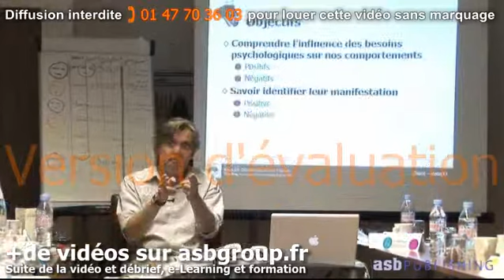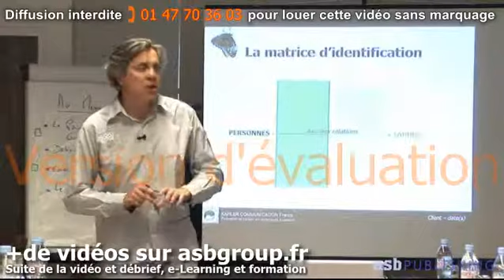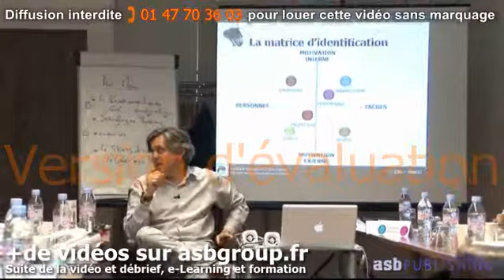Présentation PowerPoint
Référence de la vidéo : FR29 X2